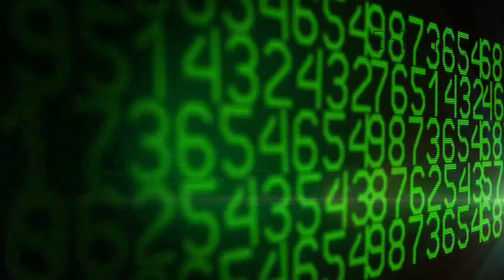ACTIVE HYPNOSIS 🏃 Do it now - Organize & prioritize your life - Gym Health Hypnosis/Meditation.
Over 1000+ hours of try before you buy self-help and personal development audio.
Do it now - Organize & prioritize your life - (20 minute Gym Health EnTrance for use during Light Exercise)

Being organized spreads throughout your entire life. Begin now and make small steps into putting things in order then watch as things spiral into perfection. Take the effort now to put yourself first.

We try to innovate at EnTrance. In our script work, and in our output. Our 20 min Gym Health EnTrances are built for use whilst doing light exercise, such as walking, weights or skipping.

Let our scripts do the mental work, whilst you do the physical!

EnTrance is a multi catalogue collection of Self Help & Personal Development audio recordings which will help you change your life and become the authentic you. The you buried under years of conditioning built by parents, schools, work and the grind of daily life.

Personal Development at it's most basic.

Hypnosis is a natural state of relaxation and focused awareness which can open an experiential communication between your conscious and unconscious (or subconscious) mind.

All hypnosis is self-hypnosis, which is turn is Meditation, an ancient practice with the ability to create positive change within yourself. By choosing to accept the suggestions presented in this recording, you are taking the first steps to changing your life.

A deeper mental harmony can be reached when we are able to listen to our deepest truth. By simply making the time to ask your inner self for a new beginning, ongoing personal problems and issues can be resolved.

By listening along to our deeply relaxing suggestions, you allow your subconscious and unconscious self to grow your own inner potential to reach your greatest achievements.

Whilst you listen, take an HD visual journey with our Epic Journey video accompaniment. A generic movie with often serendipitous results!

For the best results, always use high-quality stereo headphones and preferably a VR visual set. These recordings may contain frequencies which will not play back on TV or low-quality speakers/earplugs. Use for a minimum of 30 days to forge new, positive, healthy habits.